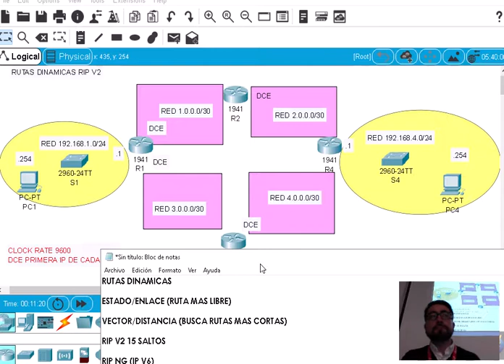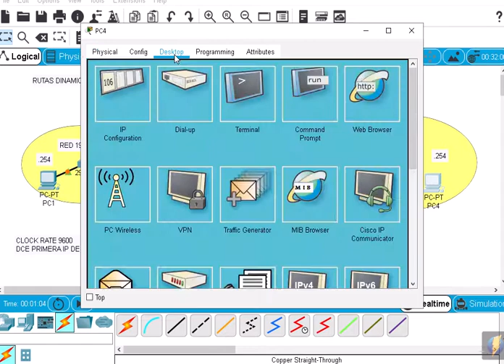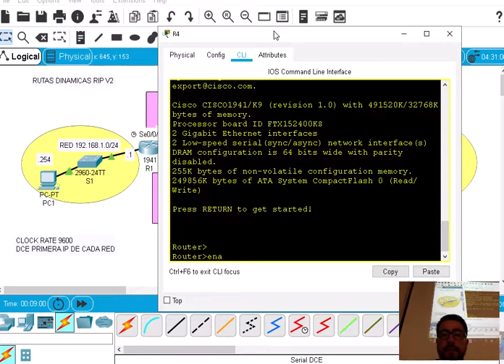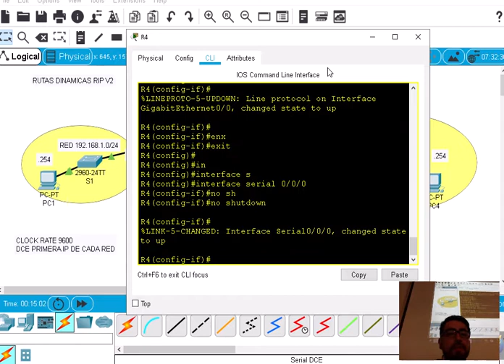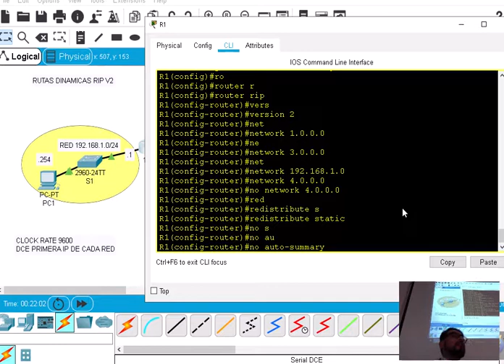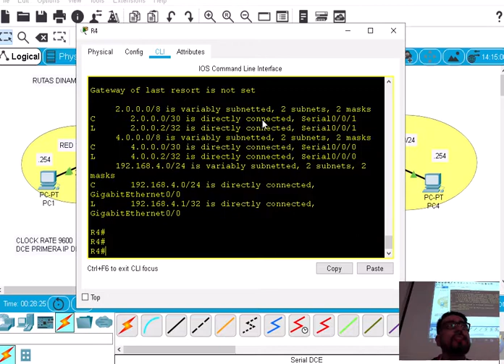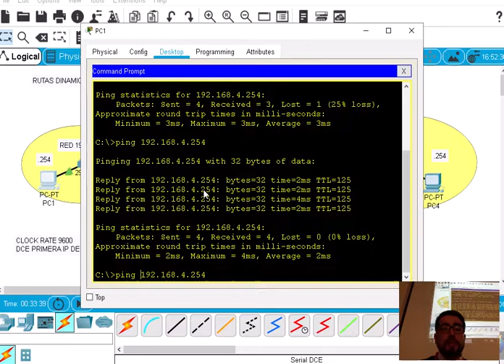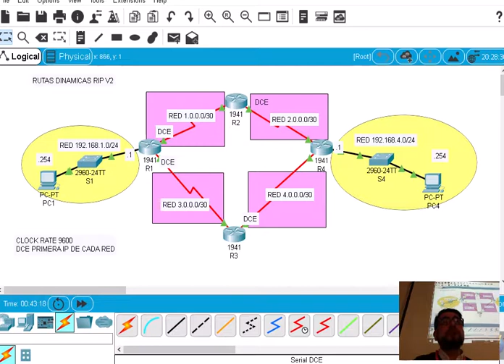clase 26 agosto 2019 CCNA2 SEC2 RIPV2